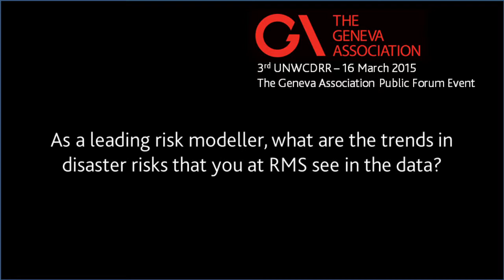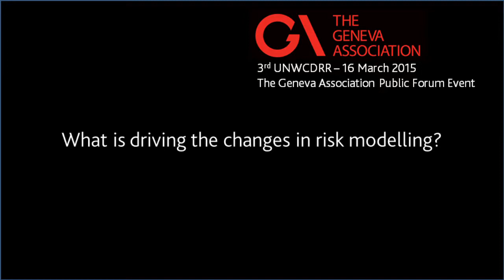Interview with Dr Robert Muir-Wood at UNWCDRR 2015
Dr Robert Muir-Wood, Chief Research Officer at RMS answers questions on trends in disaster risk modelling during a Geneva Association public forum event at the 3rd UN World Conference on Disaster Risk Reduction, in Sendai, Japan, 14-18 March 2015.